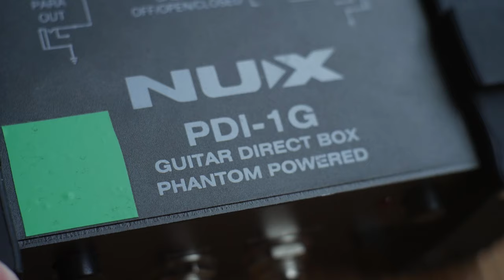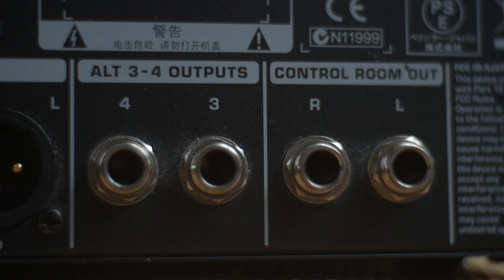MESAS DE MEZCLA PARA PRINCIPIANTES | Parte 1: CONEXIONES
Al poco tiempo de empezar el Grado Superior de Sonido me di cuenta del mal uso que le había dado a mi mesa de mezclas cuando la usaba con mis grupos de música, a pesar de considerarme moderadamente entendido en el tema. Es por eso que he querido hacer estos vídeos para esas personas que, si bien no quieren aficionarse al sonido, quieren entender mejor cómo usar una mesa de mezclas en general, más allá del "yo enciendo, enchufo cosas y espero que funcione".

En este vídeo introductorio explico lo más básico sobre cómo se conectan micrófonos e instrumentos, y también por qué tenemos que utilizar ciertos cables y otros están mejor guardados en la bolsa de tu guitarra. En unos pocos días subiré la Parte 2, donde haré los ajustes para hacer sonar la mesa por unos altavoces, lo podrás ver en las anotaciones del vídeo. Espero que te guste el vídeo y te sirva de ayuda, cualquier feedback a modo de un "Me gusta" o un comentario será de gran ayuda.